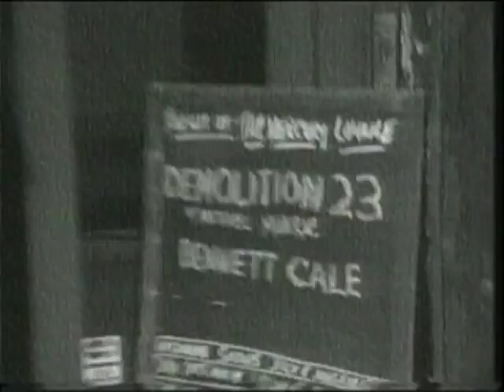Demolition 23 - Interview / The Video 1994 (Michael Monroe / Hanoi Rocks)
Michael Monroe
Sami Yaffa
Jay Hening
Jimmy Clark
Nasty Suicide

Interview
Demolition 23 - The Video 1:32

Demolition 23's album Demolition 23 was recorded in New York City and produced and largely penned by Little Steven. Monroe's former Hanoi Rocks bandmate Sami Yaffa played bass guitar on the album, and the music was a return to Monroe and Yaffa's punk roots with tracks such as  "Hammersmith Palais" and covers of songs by Johnny Thunders, UK Subs and The Dead Boys. The album was dedicated to the memory of Stiv Bators and released on the Music For Nations label in 1994.

Demolition 23 was a band formed in 1993 by former Hanoi Rocks frontman Michael Monroe and the ex-Star Star guitarist Jay Hening

As a fan I hope you enjoyed the video. This video isn’t monitized.
Support bands by going to their gigs, buying their merchandise and their music.
There is nothing like the experience of seeing a great band live. I was at the London Astoria gig featured in this video 10:48 fantastic venue, fantastic gig!
Please purchase and stream music legally.

Michael Monroe albums-
Nights Are So Long (1987)
Not Fakin' It (1989)
Peace of Mind (1996)
Life Gets You Dirty (1999)
Take Them and Break Them (2002)
Whatcha Want (2003)
Another Night in the Sun: Live in Helsinki (live album) (2010)
Sensory Overdrive (2011)
Horns and Halos (2013)
Blackout States (2015)
One Man Gang (2019)

Jerusalem Slim (1992)
Demolition 23 (1994)

Hanoi Rocks albums -
Bangkok Shocks, Saigon Shakes, Hanoi Rocks (1981)
Oriental Beat (1982)
Self Destruction Blues (1982)
Back to Mystery City (1983)
All Those Wasted Years (1984)
Two Steps from the Move (1984)
Twelve Shots on the Rocks (2002)
Another Hostile Takeover (2005)
Street Poetry (2007)